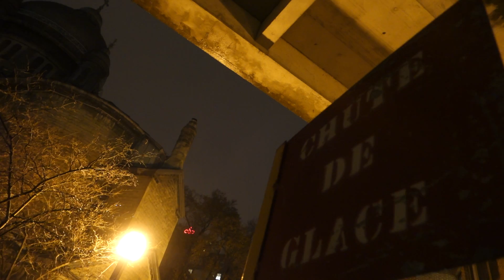Cour intérieure, UQAM, Pavillon A, nocturne, Montréal